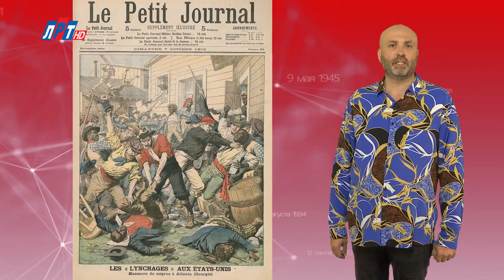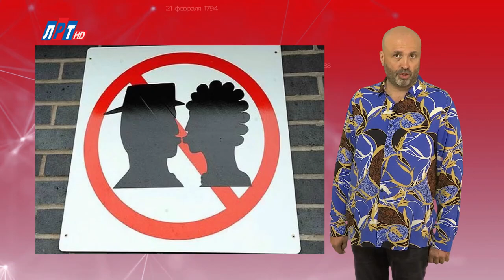22 СЕНТЯБРЯ В ИСТОРИИ - Николай Пивненко в проекте ДАТА – 2020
22 СЕНТЯБРЯ В ИСТОРИИ

© ПК-НиколайПивненко-2020